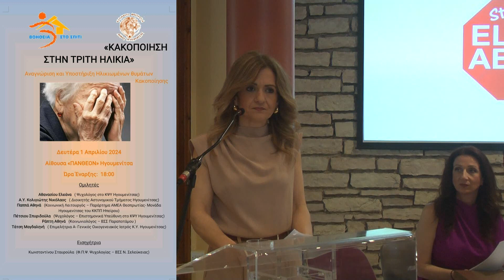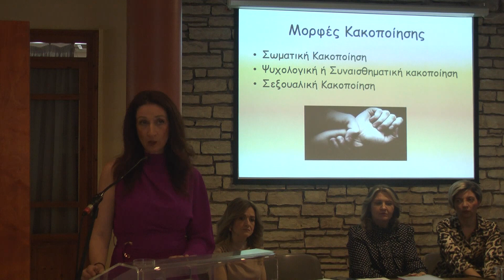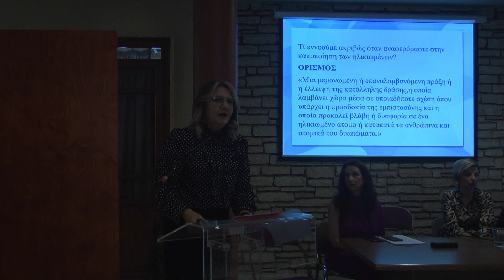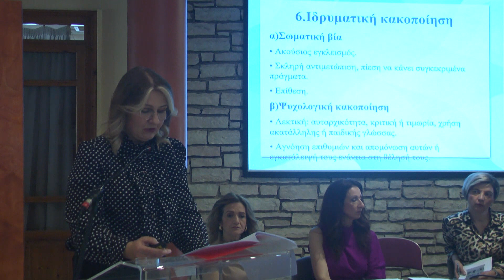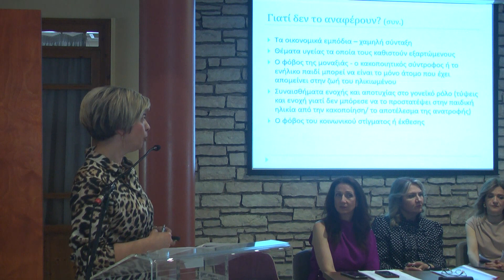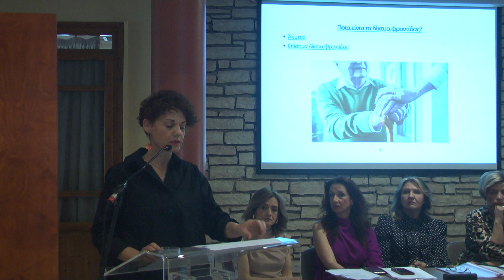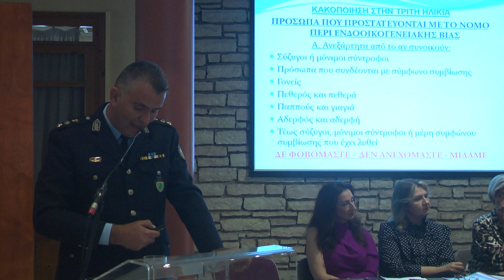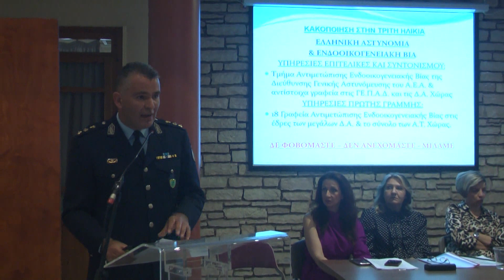2024 - Κακοποίηση στην τρίτη ηλικία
Το πρόγραμμα "Βοήθεια στο σπίτι", της Διεύθυνσης Πρόνοιας του Δήμου Ηγουμενίτσας διοργάνωσε ημερίδα με τίτλο "Κακοποίηση στην τρίτη ηλικία: Αναγνώριση και υποστήριξη Ηλικιωμένων θυμάτων κακοποίησης" τη Δευτέρα 1 Απριλίου 2024 στην αίθουσα "ΠΑΝΘΕΟΝ".